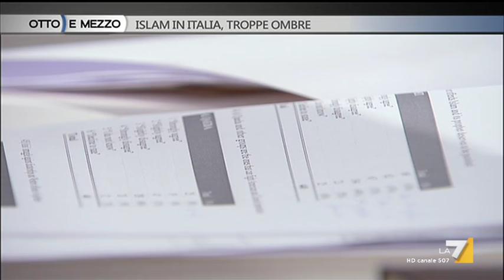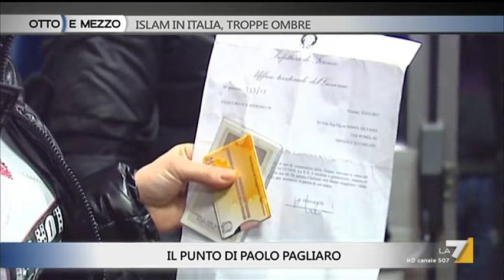Otto e mezzo - Islam in Italia, troppe ombre (Puntata 04/01/2017)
Ospiti Michele Groppi, Enzo Bianco e Sumaya Abdel Qader.